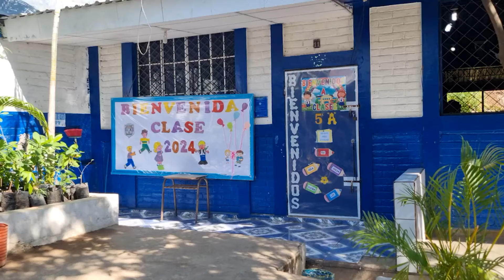Incremento de alumnos en escuela de Usulután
Un centro escolar de Usulután reporta un incremento de alumnos este año, aunque señalan deficiencias en cuanto a la lectura y escritura entre los estudiantes.